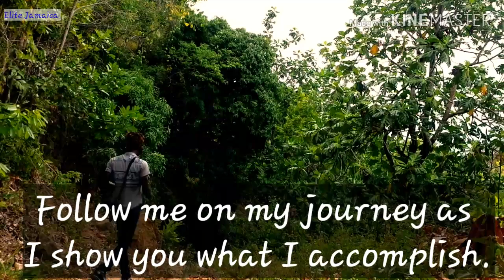THE UNKNOWN TOWN IN ST THOMAS, JAMAICA (VLOG #5)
In this video I visit an unknown town in St Thomas Jamaica and spoke to a few people about why it's not on the map.

THE UNKNOWN TOWN IN ST THOMAS JAMAICA